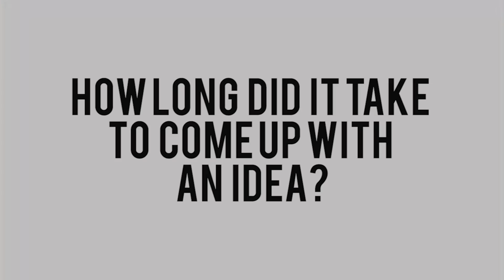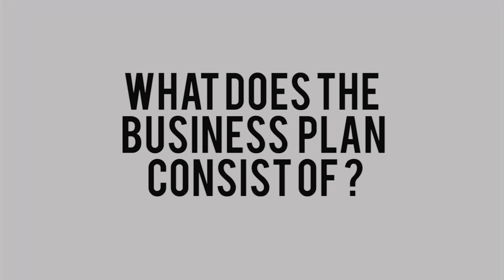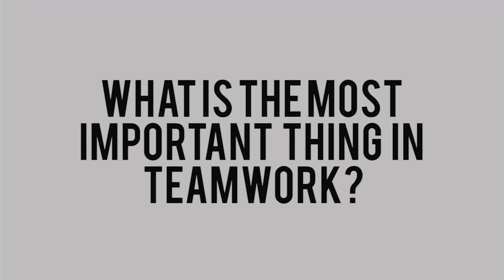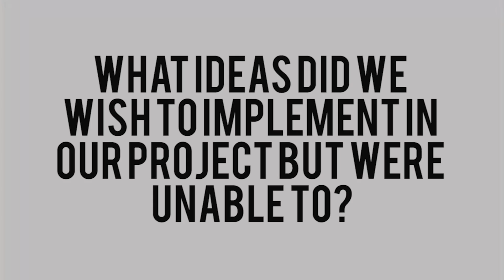HOW TO WIN A BIG IT COMPETITION? | TECHNOVATION | QAMCARE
In this video, /flash girls answer FAQ (Frequently Asked Questions) about Technovation challenge, their experience in pitching in Silicon Valley, in the Google Office to help other people with their projects.

Timeline for this video:

00:26 - how many months did we spend on our project
00:37 - come up with idea
00:58 - positive takeaways of participation
01:36 - what was the pitch like
02:12 - what does the business plan consist of
03:22 - filming demo video
03:34 - important things in teamwork
03:56 - hardest part of participation
04:15 - impressions of visiting the Google office
05:01 - how can you set your project from others'
05:19 - confidence and participation in such projects
05:34 - what ideas did we wish to implement in the project but were unable to